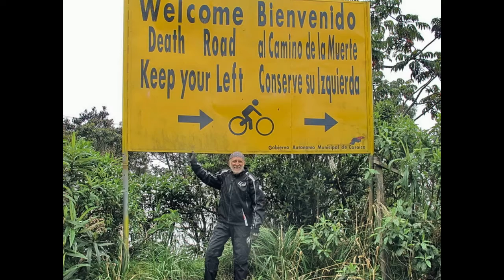DIAPORAMA RAID YUNGAS ROUTE DE LA MORT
Quelques images en vrac, dans le désordre, toutes mêlées, sans suite logique ni chronologique de notre voyage sur la route de la mort.